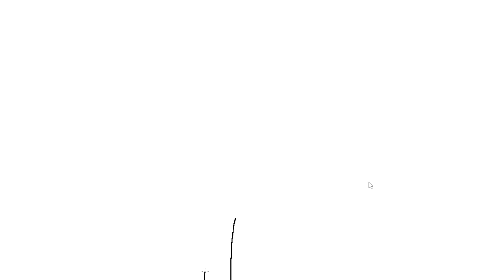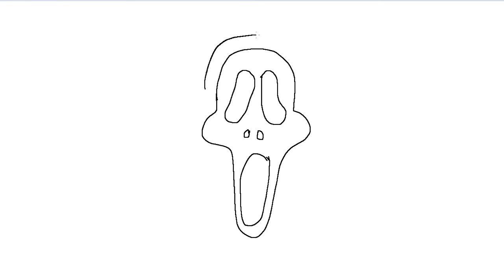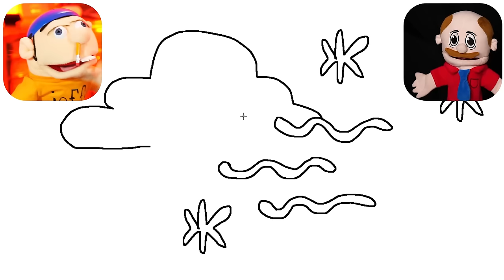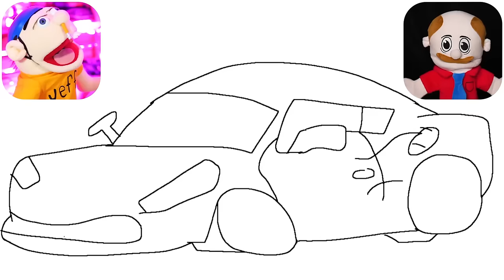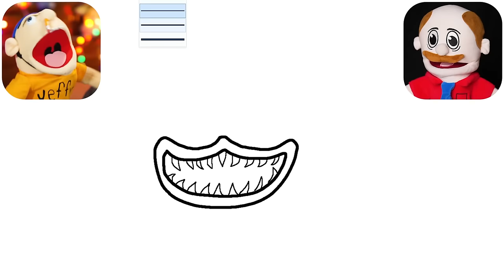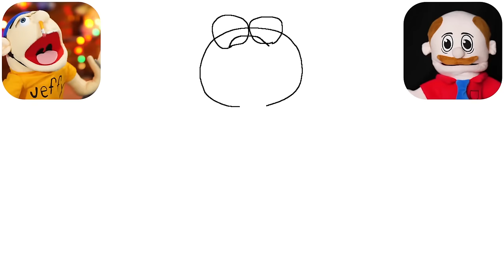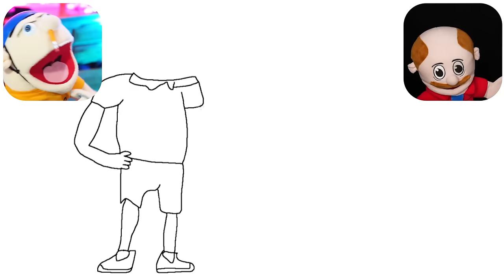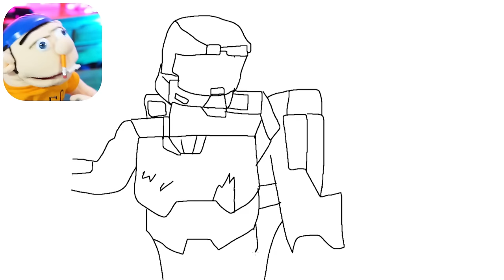Do NOT Draw This in GTA 5!